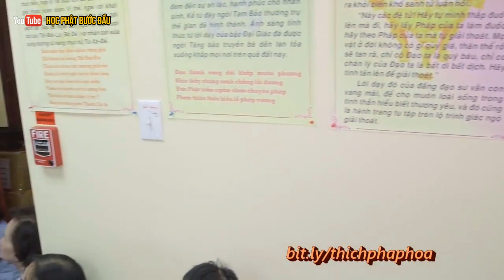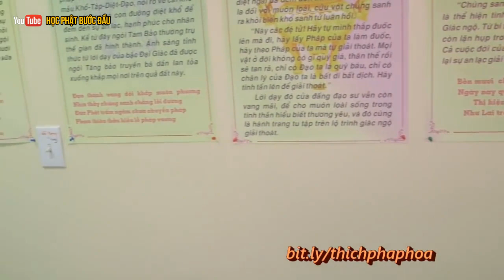2 Mặt Đối Lập Của Cuộc Đời (quá vui quá hay) - Thầy Thích Pháp Hòa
Kênh Youtube HỌC PHẬT BƯỚC ĐẦU đăng tải video chính thức về tất cả các bài giảng của thầy Thích Pháp Hòa bao gồm Pháp Thoại, Vấn Đáp, Tiktok Tổng Hợp,...